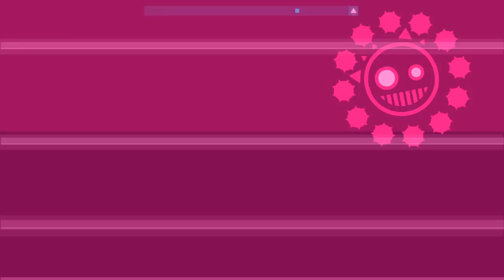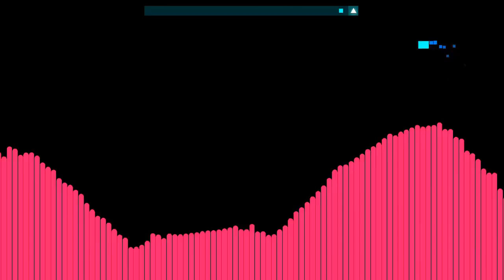Just Shapes and Beats 1.2 / All Bosses (Mode Hardcore) Rank S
Tuve Un Problema de Audio con Close To Me, Por eso el Audio esta Reemplazado.

I had an audio problem with Close To Me, that's why Audio is replaced.

Username GD: Akame GD